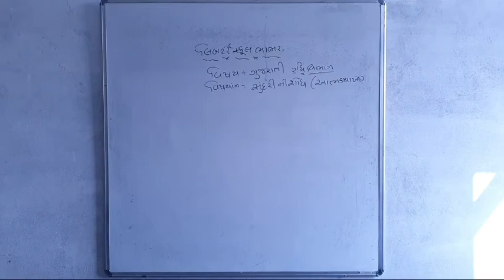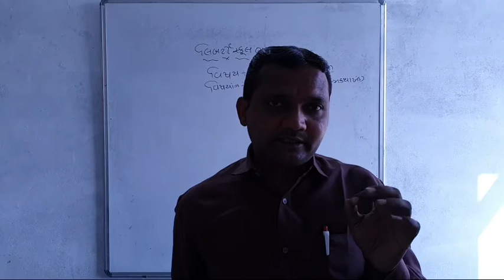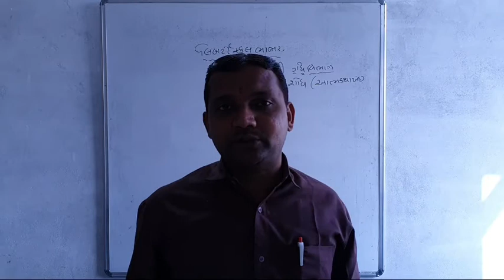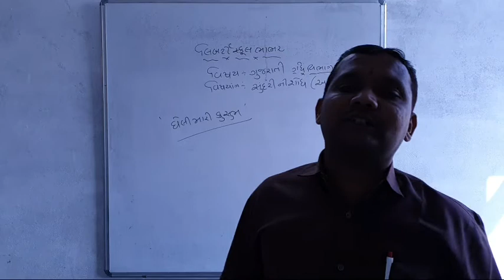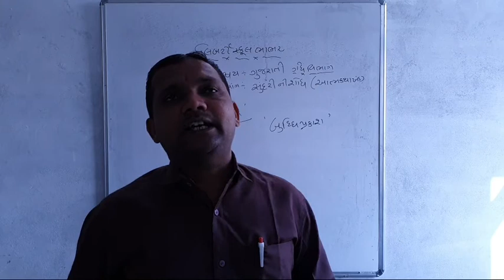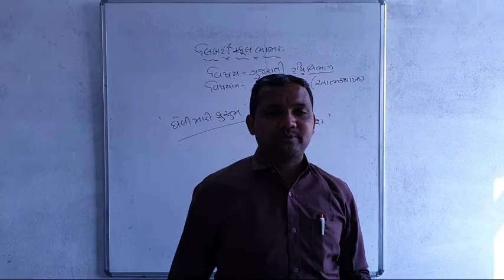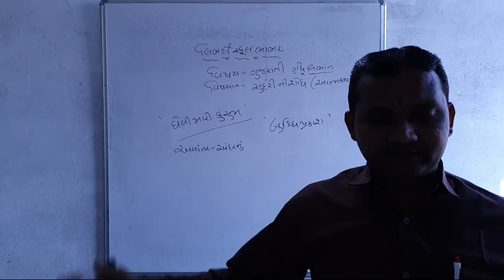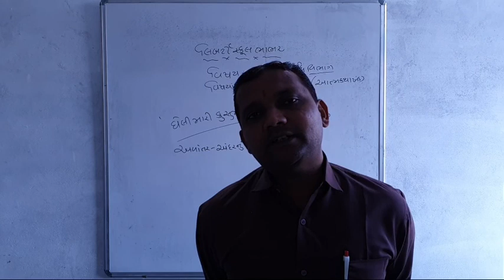11th Gujararati | ગદ્ય :- સુંદરી ની શોધ | લેક્ચર 3 | by ગૌસ્વામી તેજપુરી સર l Liberty School,Bhabhar